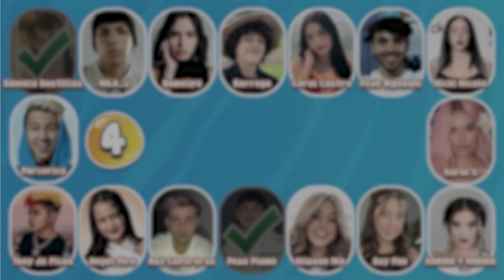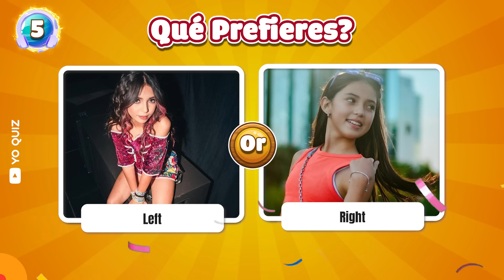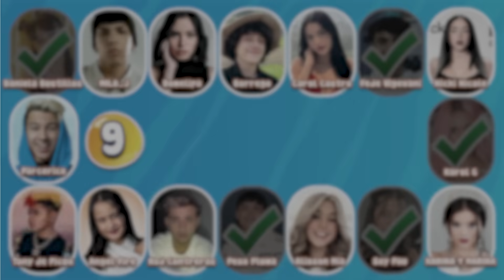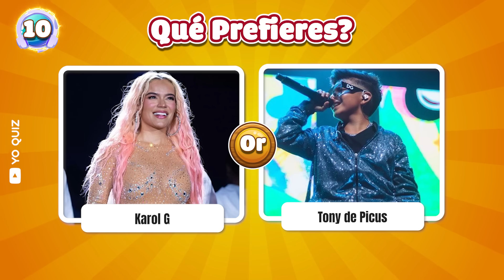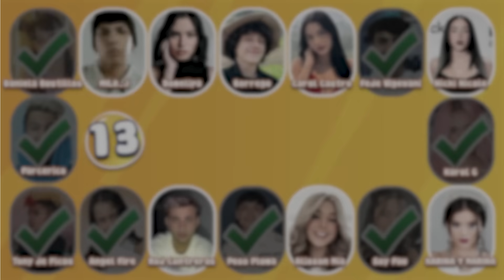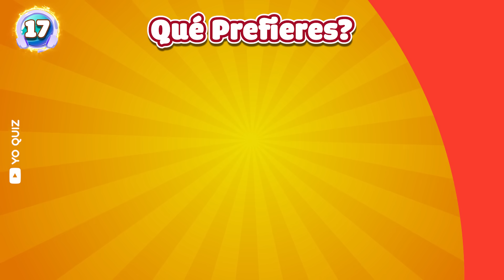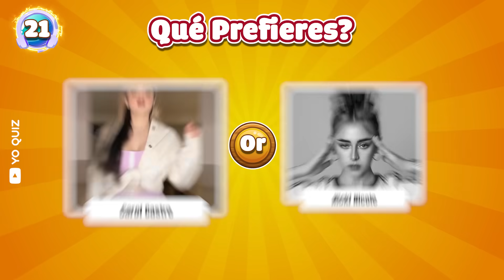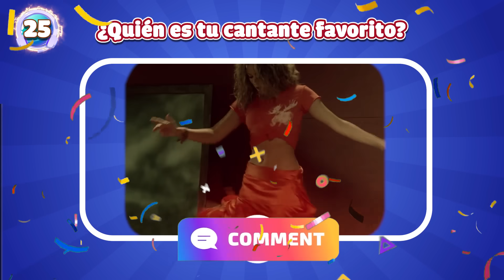Adivina Quién Baila #3 🎧🗣🎶 Soy Pau, Tony De Picus, Fede Vigevani, Bad Bunny, Peso Pluma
🎤El equipo del canal YoQuiz - Trivia tiene una profunda pasión por la música. Siempre queremos difundir el conocimiento musical a una gran audiencia con cuestionarios divertidos e interesantes.
Los temas de nuestros videos incluyen: adivina la canción, adivina quién canta, adivina el cantante, RETO DE MÚSICO, QUIÉN CANTA MEJOR, Completa la canción 🎶.
Cantantes famosos como: Shakira, Peso Pluma, Karol G, Bad Bunny, Soy Pau, Tony de Picus, Anuel AA.
Envía nuestros videos a tus amigos para ver hasta qué punto sus conocimientos musicales están. Estén atentos a los videos de desafíos musicales en YoQuiz - Trivia.